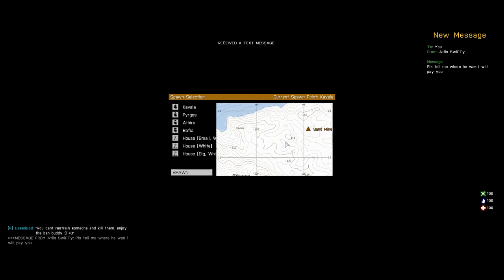Arma 3 Altis Life : Torque restraining and killing me.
Possible Ban